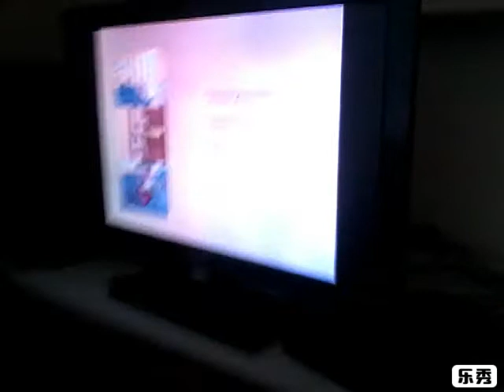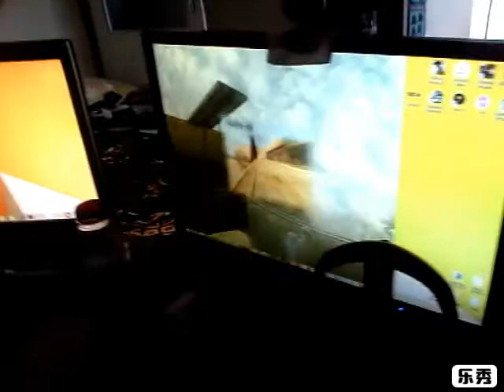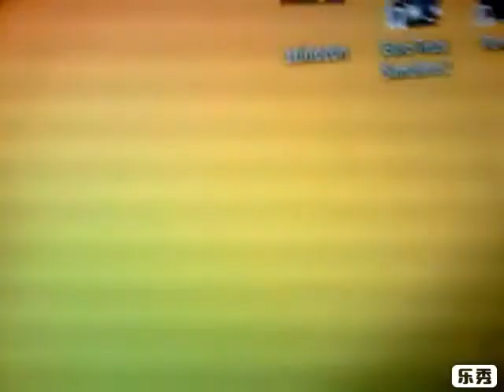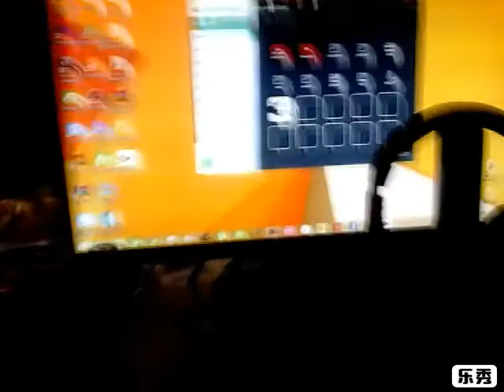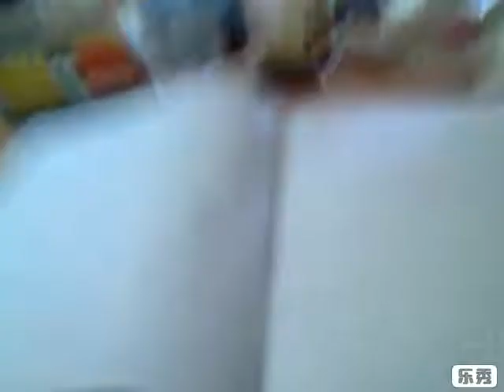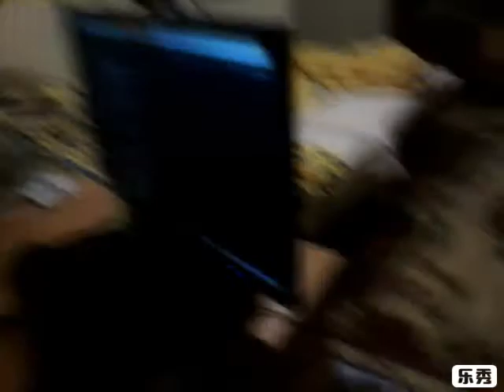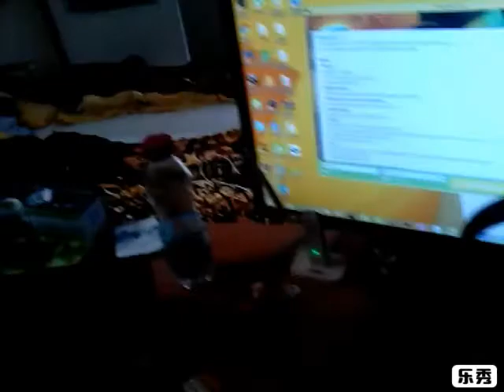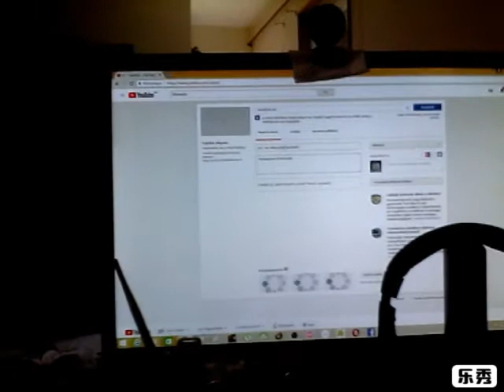2018-AS DUNAKESZI NYARALÁS 30.rész heti vlog 10 1-2nap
instagramm:chrenmate